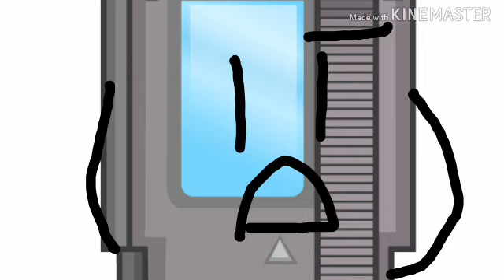Object multiverse short : malk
Characters by Jacob Fairclough